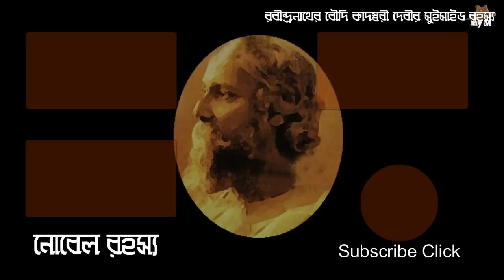রবীন্দ্রনাথের বড় মেয়ের রহস্যময় সেই সত্য/Rabindranath Tagore Family's unknown fact-my M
Music Credit